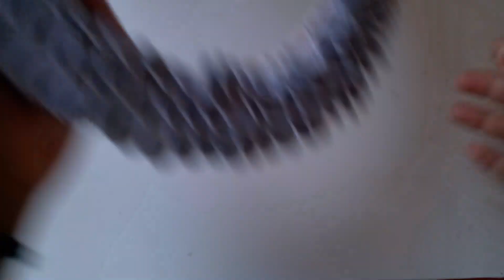Guirlanda com pétalas prateadas - passo a passo super fácil de fazer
Chegou mais uma ideia para uma linda guirlanda que você pode fazer para decorar sua casa ou presentear alguém que você estima.
Ela é delicada e você pode enfeitá-la como desejar.

Agradeço desde já por desfrutar do meu canal.